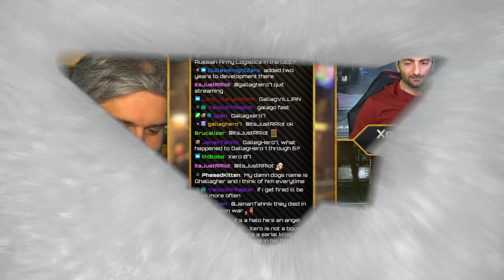Is Star Citizen A Playable 'Game'? | Captain's Table Podcast (ft. Xerostate & Gallaghero7)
Each week we have a cast of Star Citizen fans from around the 'verse talk about the weeks news, updates, and thoughts of the community. This episode we talk with Xerostate and Gal about the game parts of star citizen and if they hold up to the standards of other games.

The Captain's Table - Episode 39  was recorded live  on October 29th 2022.

Watch it live Saturdays 3 PM PST | 6 PM EST | 11 PM GMT